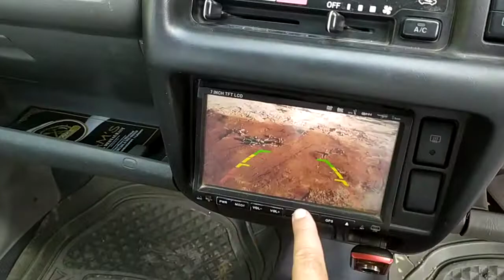Detailed Review of Suzuki Kei || Japanese 660 cc Automatic || four wheel drive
This video contains detailed information about a very popular Japanese 660 cc Automatic car. It's 4 we car and very liked by people living in mountain areas. It's ground clearance is awesome.